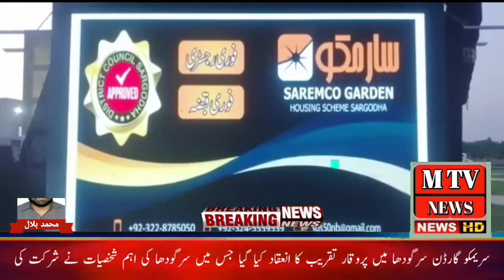Grand function held at Saremco Garden Sargodha